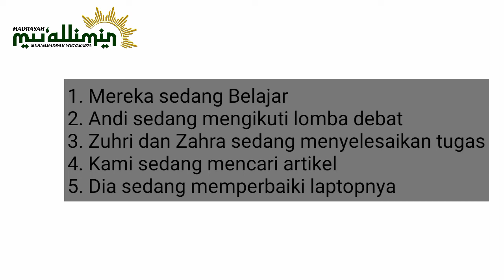Present Continuous Tense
Materi Present Continuous Tense